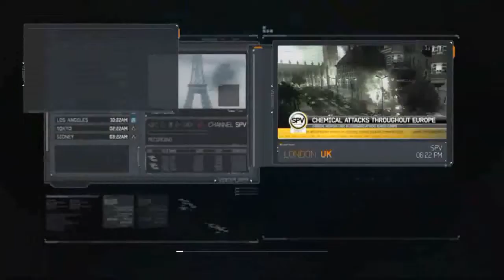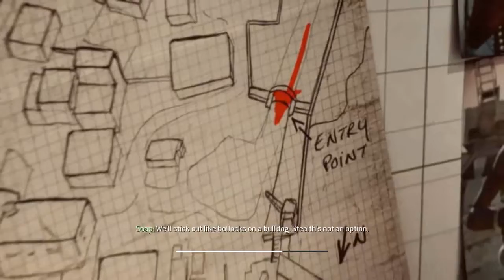Call Of Duty: Modern Warfare 3 - 6.Bölüm:Kargaşa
Bayadır gelmiodu call of duty. 6. bölümüyle karşınızda umarım beğenmişsinizdir :)